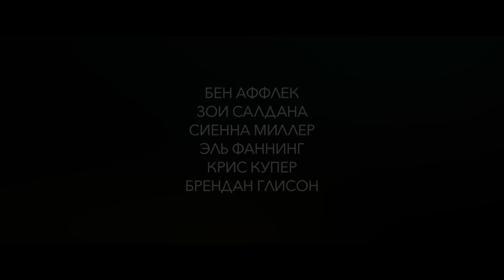Закон ночи / Live by Night (2016) Дублированный тизер-трейлер HD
Фильм "Закон ночи"
Действие происходит в Америке времен сухого закона. Главный герой картины, сын полицейского, зарабатывает бутлегерством, в результате чего он оказывается вовлечен в жизнь криминального мира.